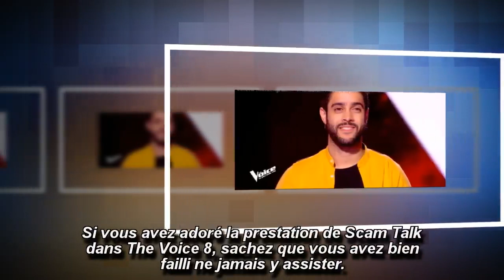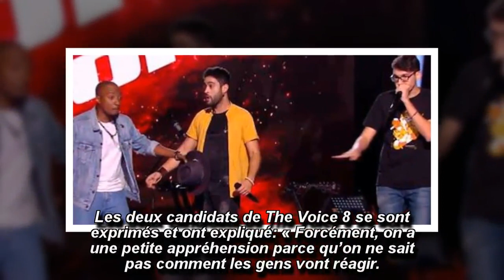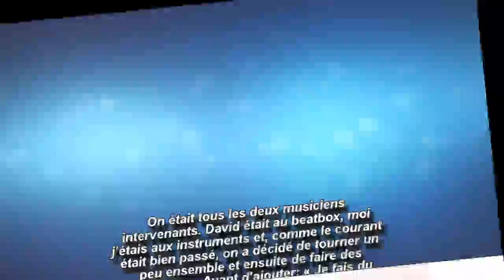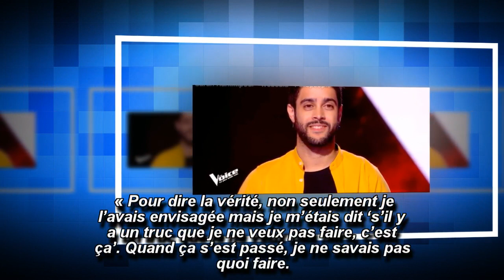The Voice 8: découvrez pourquoi Scam Talk a participé au programme!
Dans une interview pour Purebreak, Goatenberg et Brez, membre du groupe Scam Talk, ont indiqué pourquoi ils avaient participé à The Voice 8